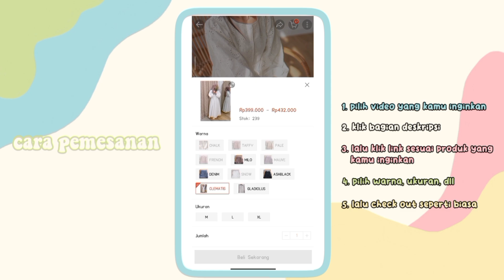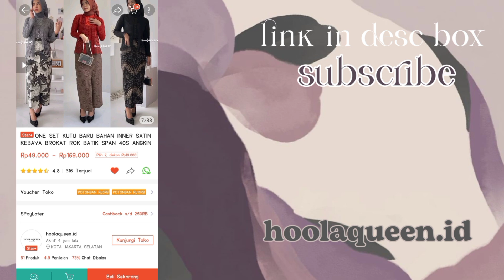Racun Tiktok Shopee Haul Kebaya Wisuda, Kebaya Modern, Kutu Baru Cantik Banget‼️(ada link + harga)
Racun Tiktok Shopee Haul Kebaya untuk Wisuda, Kebaya Modern, Kutu Baru Cantik Bangettt‼️(ada link + harga!)

Spill disini 👇🏻
Langsung tap untuk langsung ke produknya!

        💸 140.000
Cr : @siqvi.nr

        💸 199.000
Cr : @siqvi.nr

        💸 245.000
Cr : @siqvi.nr

        💸 168.000
Cr : @fachrisaa_

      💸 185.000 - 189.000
Cr : video merupakan milik olshop tersebut

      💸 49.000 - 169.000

        💸 115.000
Cr : @kar.loveee

        💸 85.000
Cr : @kar.loveee

         💸 168.000
Cr : @siqvi.nr

🎶 bake a pie (Prod. by Lukrembo)